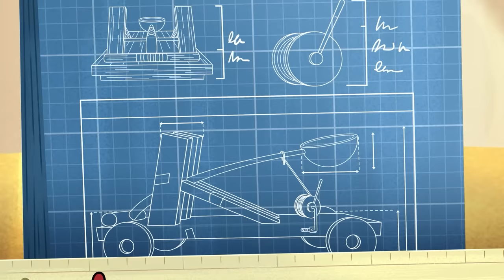The Adventures of Bernie | Neighbor Trouble (S01E06) Zig & Sharko - Cartoons for Kids